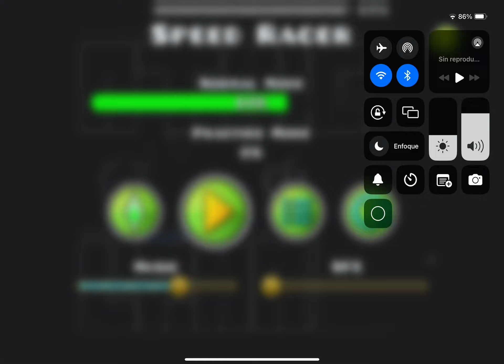SPEED RACER 100% || FLUKE FROM 63% || GEOMETRY DASH 😈 (5TH EASY DEMON)